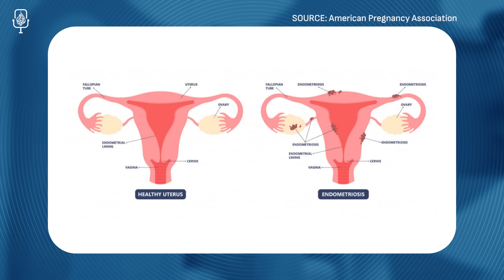Why aren’t we talking about endometriosis? | Now You Know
Anita Jones suffers from endometriosis, a disease that impacts more women than you may know. It is extremely painful and affects the lives of 1 in 10 women. Yet, most cases go undiagnosed or misdiagnosed for years. That’s what happened to TV presenter Anita Jones. She was told by doctors that her debilitating period pains were normal. Sound familiar?

In this episode of Now You Know, Anita tells us about her journey with endometriosis. We also talk to an expert who helps us understand what exactly endometriosis is and its symptoms. And did you know some women with endometriosis may experience infertility?

In this episode:

- Anita Nneka Jones, TV Presenter
- Jandra Mueller,  Pelvic Floor Physical Therapist

Host: Samantha Johnson